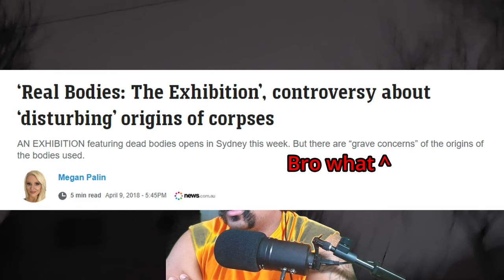1 Hour Of Classic Horror Stories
TIME STAMPS
0:00 Intro
1:05 "The Body Snatcher"
47:00 Commentary
48:27 "The Fearsome Touch of Death"
1:02:00 Closing thoughts

Please enjoy!

"The Body Snatcher" - Robert Louis Stevenson (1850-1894)
Well known works: "Strange Case of Dr Jekyll and Mr Hyde" "Treasure Island"

"The Fearsome Touch Of Death"- Robert E. Howard (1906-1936)

Well known work: Creator of "Conan The Barbarian"

thumbnail made by selenaqueen
horse made by TinyGreekLady

|music|